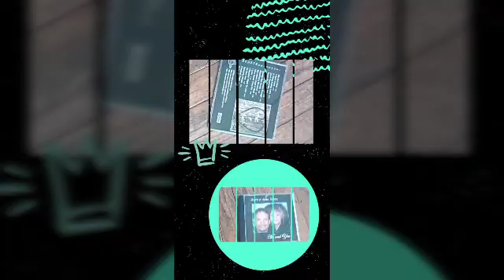Video 20220804135811280 by videomaker 1